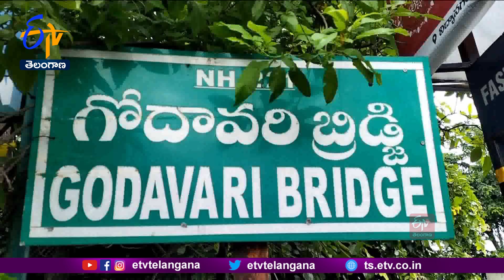Godavari Water Level Rising at Bhadrachalam | Collector Priyanka Inspected the Flood | గోదావరి వరద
ఎగువ ప్రాంతాల నుంచి వస్తున్న వరద వల్ల భద్రాచలం వద్ద గోదావరి నీటి మట్టం క్రమంగా పెరుగుతోంది. ఈరోజు ఉదయం 24 అడుగులు ఉన్న గోదావరి మధ్యాహ్నం వరకు 29 అడుగులకు చేరింది. పై నుంచి ఇంకా వరద వస్తున్న నేపథ్యంలో 35 అడుగులకు వరకు నీటిమట్టం పెరగొచ్చని CWC అధికారులు వెల్లడించారు. భద్రాచలం నియోజకవర్గంలో పర్యటిస్తున్న కలెక్టర్  ప్రియాంక తాలిపేరు వరద ఉద్ధృతిని పరిశీలించారు. కాళేశ్వరం ప్రాజెక్టు, ఇంద్రావతి నుంచి వస్తున్న నీటితో 5.3 లక్షల క్యూసెక్కులకు చేరినట్లు అధికారులు కలెక్టర్ కు వివరించారు.  ముంపునకు గురయ్యే ప్రజలను పునరావాస కేంద్రాలకు తరలించాలని, తగిన రక్షణ చర్యలు తీసుకోవాలని అధికారులకు కలెక్టర్  సూచించారు. అత్యవసర సేవలకు కంట్రోల్  రూంలకు ఫోన్  చేయాలని తెలిపారు. మరోవైపు విరామం లేని వర్షాలతో మణుగూరు వినాయకనగర్ లో ఇళ్లలోకి వరద నీరు చేరింది. దీంతో స్థానికులు తీవ్ర ఇబ్బందులు పడ్డారు.